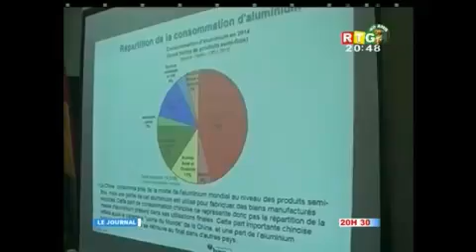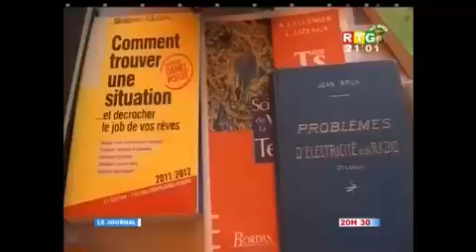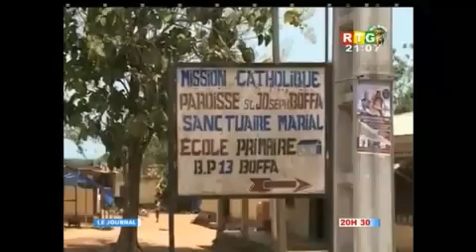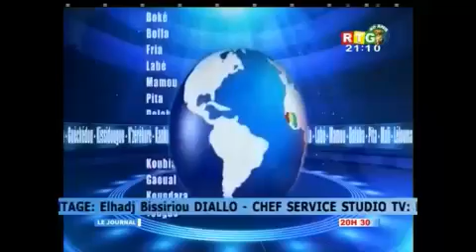le JT du 29 04 2017 de la RTG Koloma